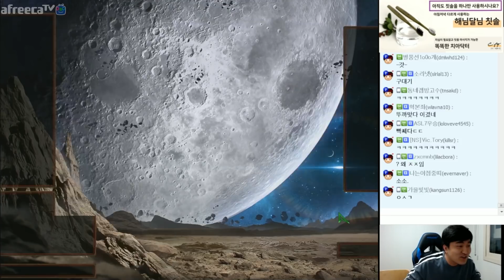경기 끝나고 '물음표 도배' 된 경기! 이영호 VS 김승현 [스타크래프트 오늘의 경기]